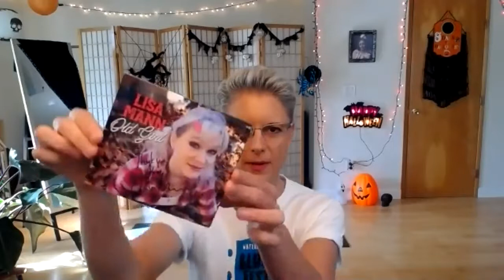Lisa Mann interview about her new blues album "Old Girl", and her heavy metal album "White Crone"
What a treat to chat live with musician Lisa Mann! We talked about her new album(s) "Old Girl" and "White Crone". Lisa just played a live gig with Sony Hess at Gilgamesh Brewing in Salem. She plays tonight (10/10/20) at Blue Diamond AKA "Portland's Juke Joint" here in Portland.

Lisa mentions artist PM Shore (see links below). A conversation about the artists in her paintings were the basis for the song "Around Here". Also, Joanne Broh and her true story of a monkey biting her on the butt inspired "It's The Monkeys Or Me". Did you know Lisa also has a heavy metal album out? It's true. If you are a fan of Ozzy, Iron Maiden, or Black Sabbath check out White Crone.